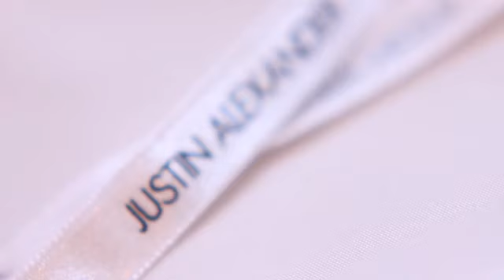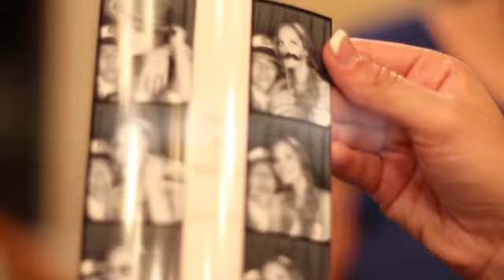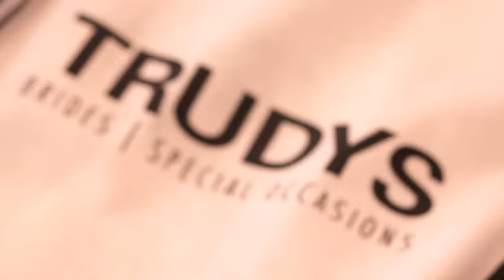A FAMILY AFFAIR TO REMEMBER-TRUDYS' GRANDAUGHTER GETS MARRIED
What an emotional dream wedding day it was to see one of Trudy's gorgeous grand daughters, Ashley walk down the isle to marry her high school sweetheart and best friend Jake on September 14th, 2013.  We wanted to share this special video with all of you and hope that your wedding day will be or was just as magical.  Ashley grew up visiting her Grandparents (Trudy & Roger) Bridal Salon watching so many beautiful brides find their dream dress, and now her turn finally came.  Ashley wore a stunning Justin Alexander Vintage lace gown and Jake looked handsome in an Allure Tuxedo by Jean Yves.  Her Maid of Honor, Best Friend, and Older Sister Nicole wore a vintage inspired dress by Dessy and her lovely bridesmaids wore chic gowns by Bill Levkoff.  The adorable flower girls wore lace and tulle dresses by Joan Calabrese. The ceremony took place in the early evening overlooking the golf course at Eagle Ridge Wedgewood Event Center.  The wedding was flawless with the help of so many trusted TRUDYS Wedding Vendor Partners, Thank you Ofelia from O Spa Salon, Lindsey from The Wild Geranium, Cero from Cake Expressions, Karen Tamaki Photography, Photo Works Interactive and lastly Matt Baca who captured this amazing video.